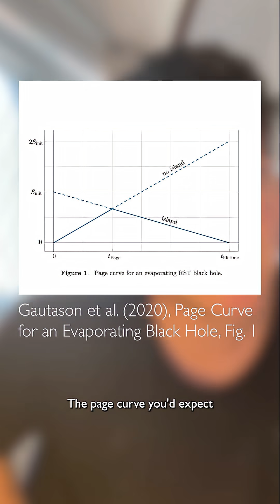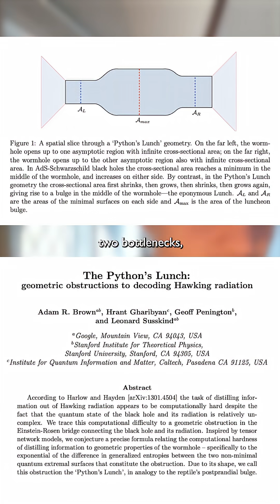The Complexity Conundrum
A few years ago, FQxI funded Adam R. Brown through a Zenith Grant for Complexity, Black Holes, and Observers. The aim was to show that maybe the real barrier in the black-hole information puzzle is computational, not a breakdown of physics. If recovering the message demands resources that blow up exponentially, the ‘experiment’ may be out of reach in practice.

Since then Brown and collaborators introduced Python’s Lunch, a wormhole geometry where a central bulge flags exponentially hard decoding of Hawking radiation. It gives a spacetime picture of the complexity roadblock and builds on earlier foundations like Complexity = Action and the Second Law of Quantum Complexity, which treat complexity as a physical resource that tends to grow.

Read more in the QSpace article: The Complexity Conundrum.